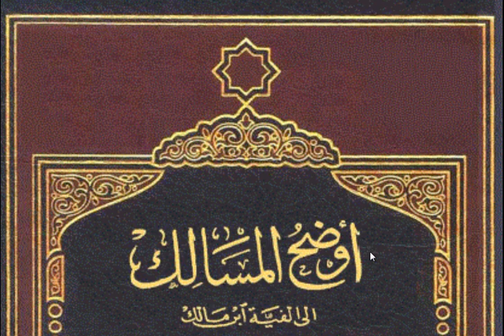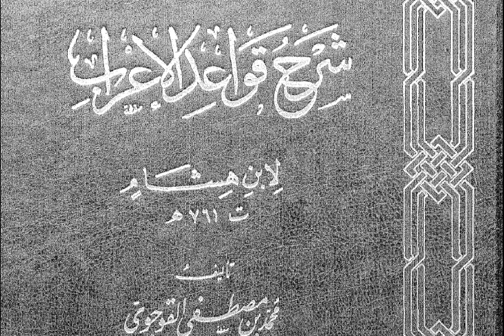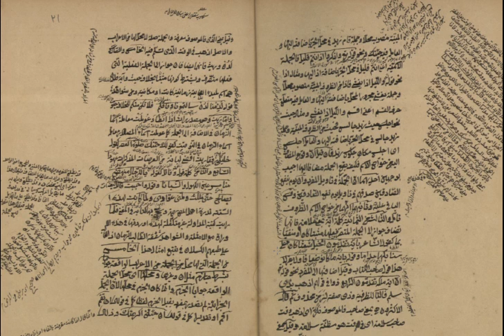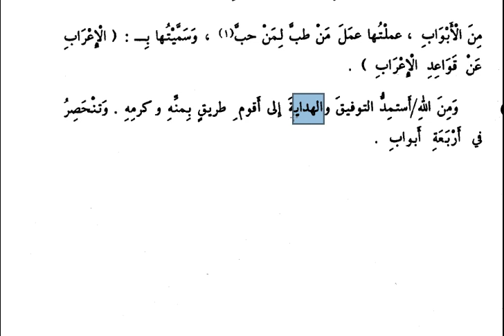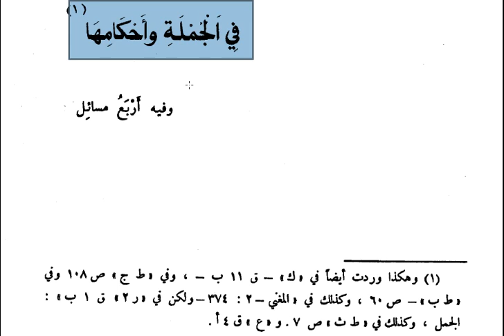Kavaidul İrab - İbn Hişam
İrabın kaidelerine dair bir kitap.İbn Hişam el-Ensari tarafından yazılan kitaba giriş videosudur.